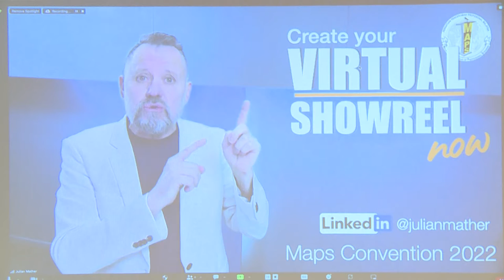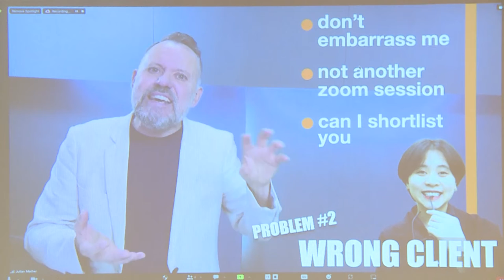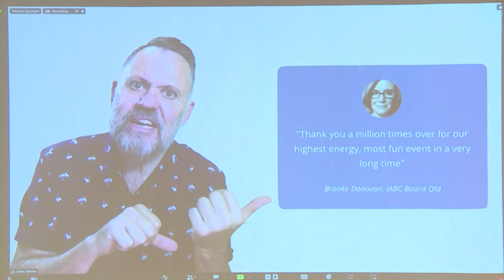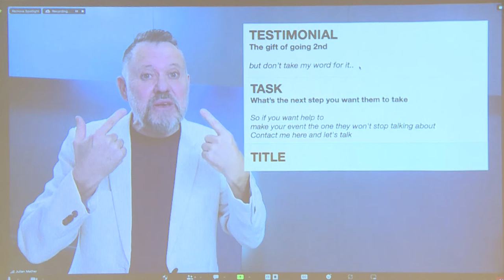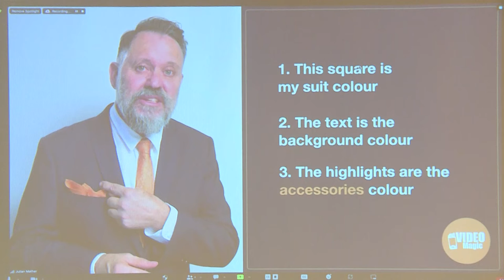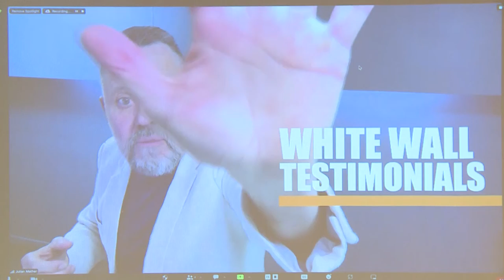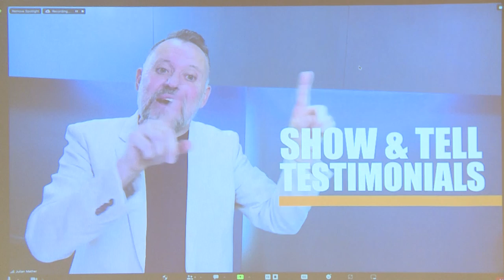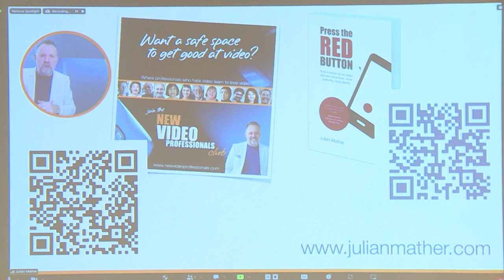Create Your Showreel Now by Julian Mather